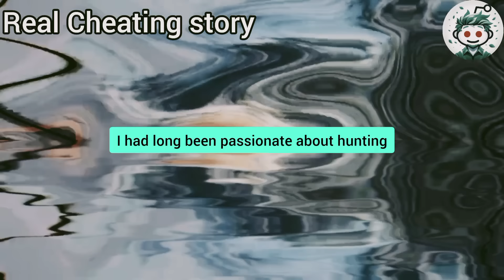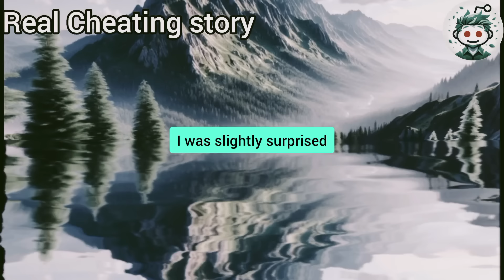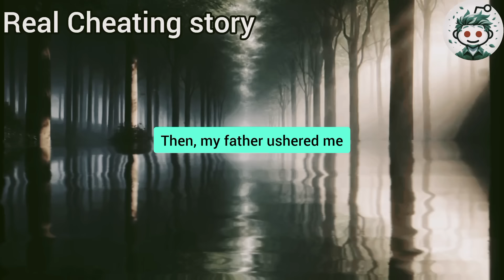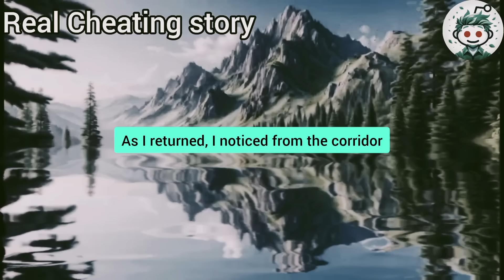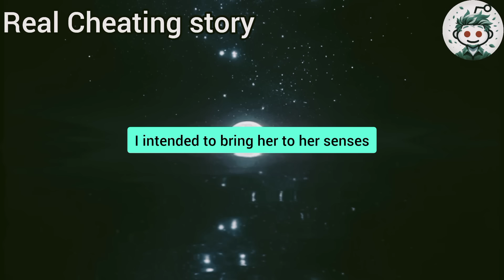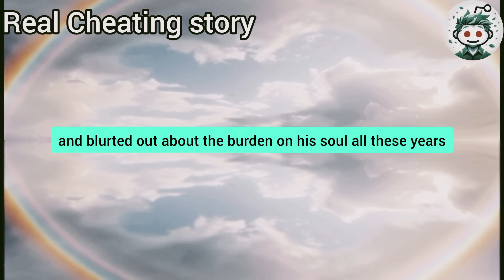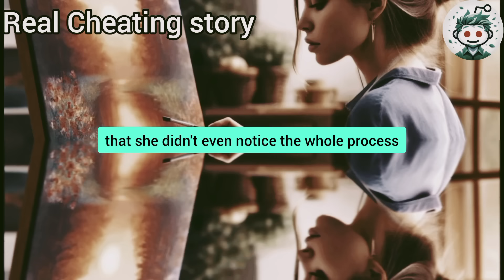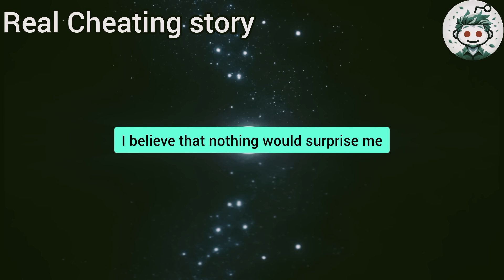I Was Stunned When I Entered The Bedroom And Saw My Cheating Wife In Bed With Him I Shouted That's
I was stunned when I entered the bedroom and saw my cheating wife in bed with him. I shouted, "That's it, bastard, you're finished!!!" In an instant, I used a combat move and began to choke him... But my wife screamed, "Oh God, you're going to kill him!" Then she grabbed a stool and smashed it over my head. And here's what happened next...